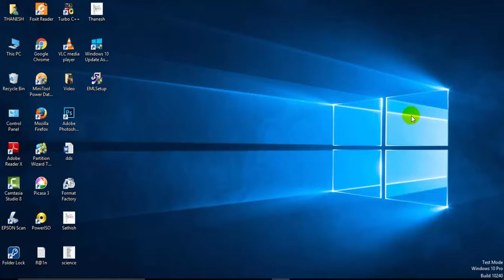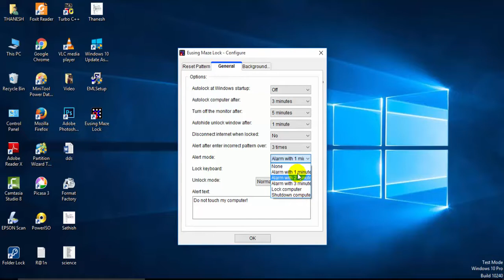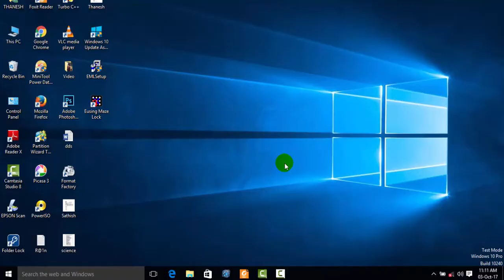How to set pattern lock in your laptop or pc?